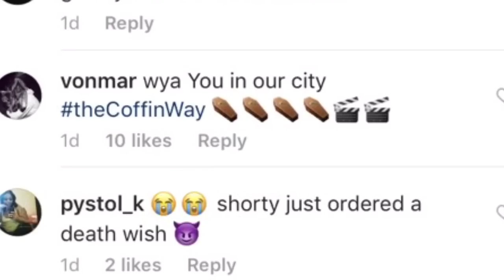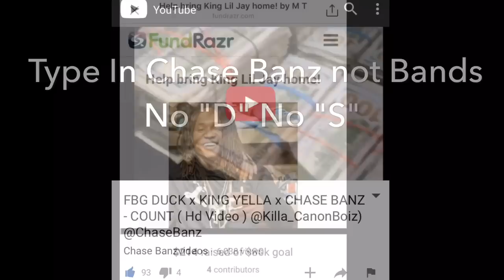Tee Grizzley Kicked Out Chicago By Lil Jojo Fans & Savages / King Yella Told Em!!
Watch & share asap
Chicago Tv 📺